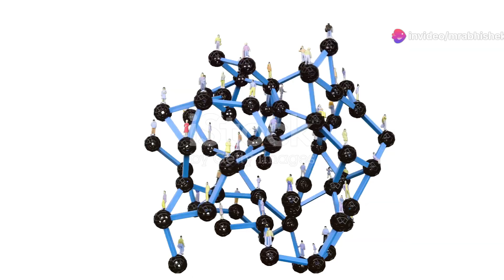YouTubers Battle for $1,000,000! 2024-07-17.mp4Checks complete. No issues found. godbless .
Videos made for Entertainment of Audience in different sections such as Action,Love,Music,House Interiors,Current Affairs & Blogging.Showcasing skills & looking forward to monetisation.YouTubers Battle for $1,000,000! 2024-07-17.mp4
Checks complete. No issues found. blessyou . BLOGGING VIDEOS